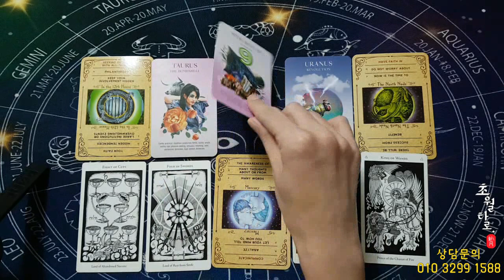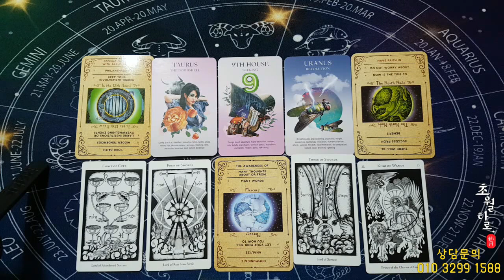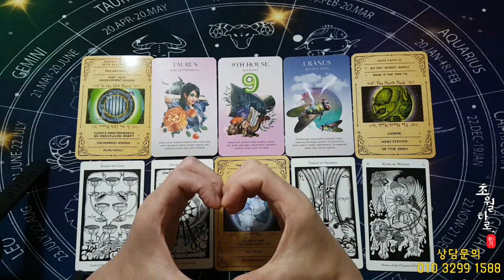[9월별자리] 사수자리 '하늘이 주는 보상'